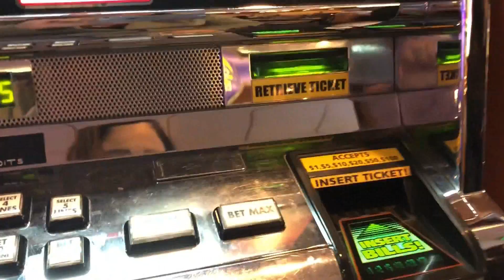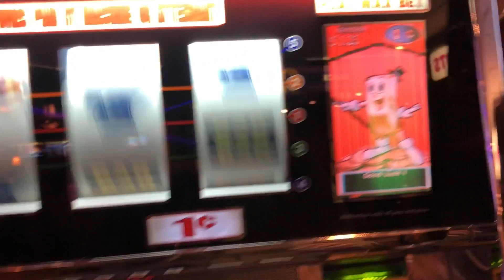Primeiro Dia em Las Vegas - Fremont Street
Sai de férias pra fazer uma Road Trip de 10 dias!
Passamos por Las Vegas, Grand Canyon, San Diego, Los Angeles, Yosemite e San Francisco! Vloguei tuuuudo pra vcs! Pelo menos tentei haha

Acompanhem! Espero que gostem!